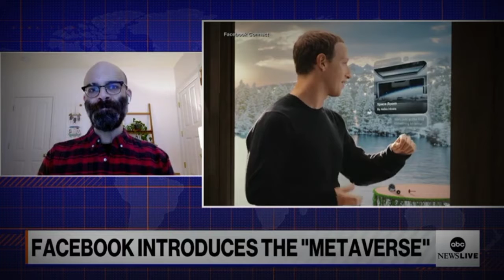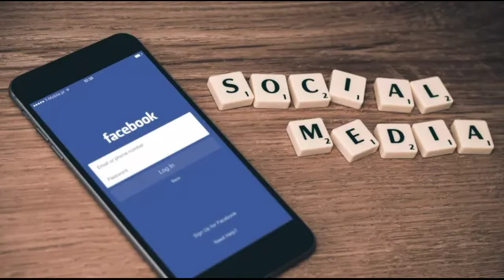Alasan Mark Zukenberg Mengganti Nama Facebook jadi Meta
Nama perusahaan besar Facebook resmi diubah menjadi meta.